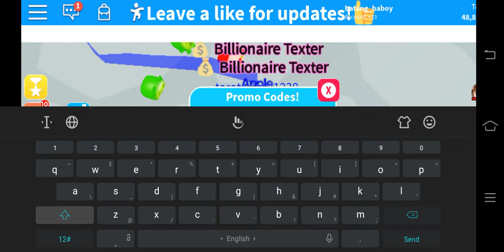3 NEW COMMON CODES! TEXTING SIMULATOR ROBLOX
All Codes:
pods
Texter
SpecialSurprise

IF YOU SOLVE THIS CODES IN TEXTING SIMULATOR YOUR ROBLOX ACCOUNT WILL BE EDITED & YOUR GIRLFRIEND WILL WON'T LOVE YOU